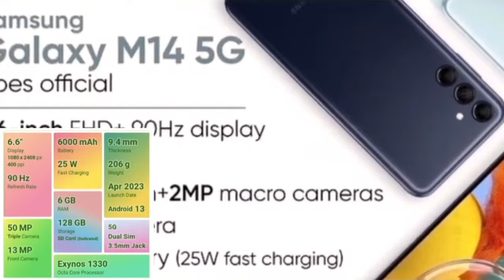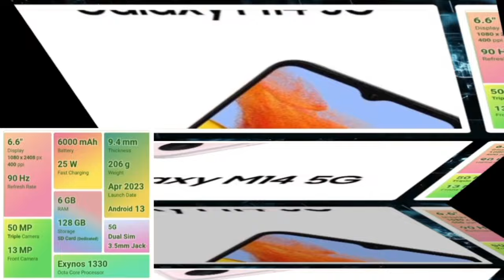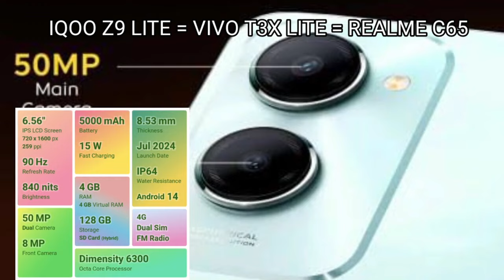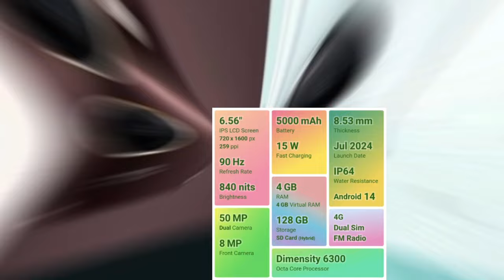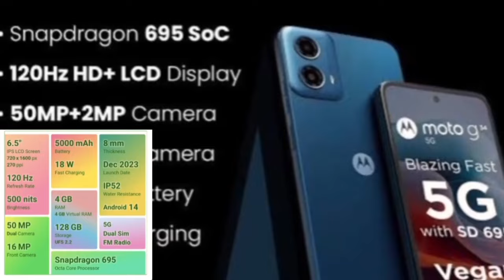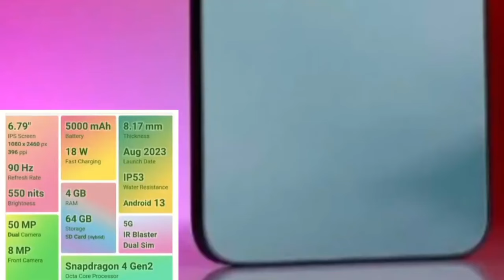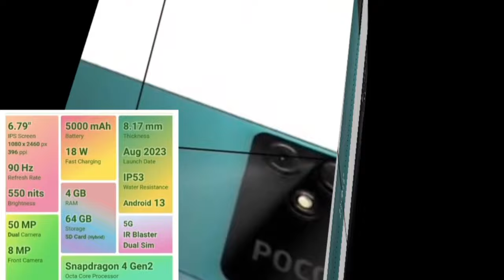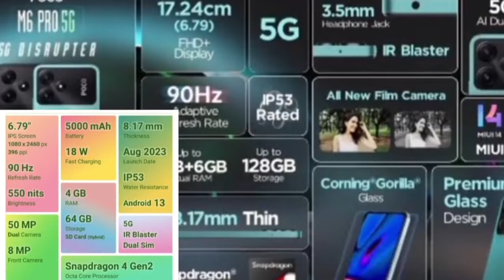🔥👑வெறித்தனமான 5g mobiles ₹10000 திற்கு👍✨ | best 5g mobile under 10k | tamil in 2024